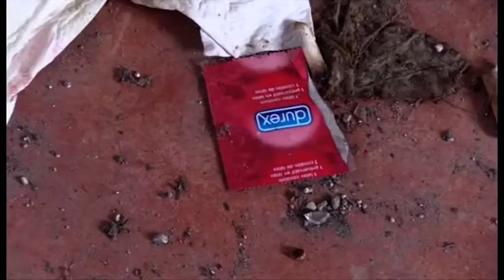Parco Santo Spirito sempre più ricettacolo per balordi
Parco Santo Spirito è ridotto a cloaca e ricettacolo per balordi. Stamane ci siamo recati sul posto. E' tangibile nel polmone verde della città di Avellino l'abbandono ed il degrado.